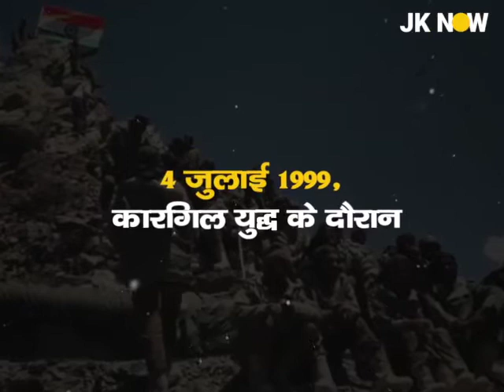Untold Story of ParamVir Yogendra Yadav | Kargil War 1999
कारगिल युद्ध के परमवीर योगेंद्र यादव की शौर्यगाथा

4 जुलाई,1999 कारगिल युद्ध के दौरान योगेंद्र यादव की उम्र मात्र 19 साल थी, टाइगर हिल पर कब्ज़ा करने के दौरान तमाम साथी मारे गए, लेकिन घायल होने के बावजूद योगेंद्र ने कैसे दुश्मनों को मार भगाया.. Watch his story